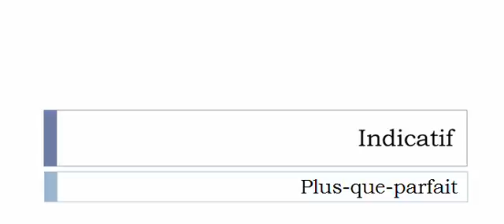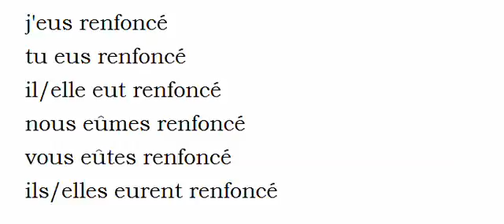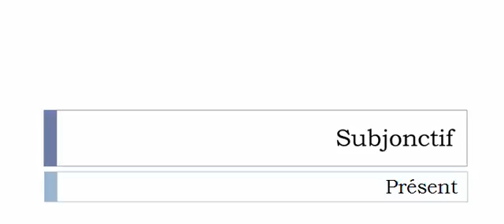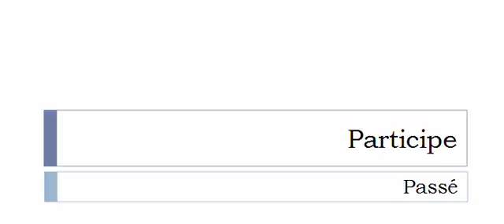Learn French conjugation with me # Verb = Renfoncer